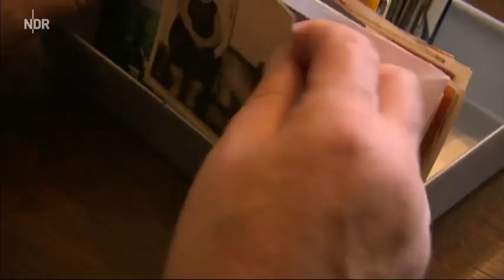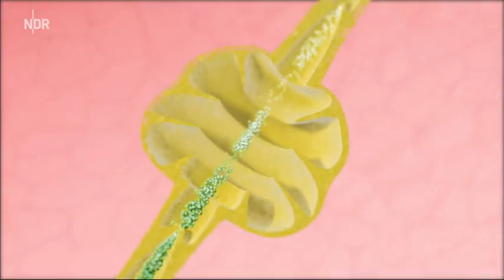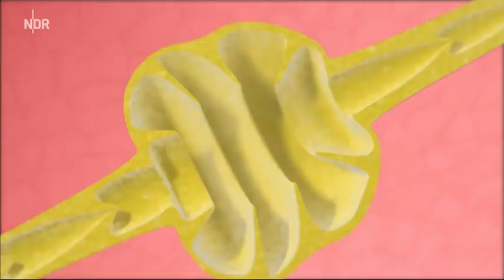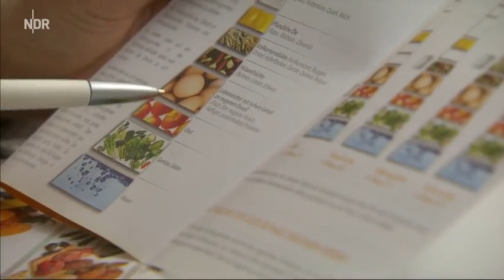Lymphödem Abwasser-Kanal im Körper gestört Visite NDR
Dieses Video dient der Information und Hilfe für Ödem, Venen und Wunden, MammaOP, Adipositas erkrankte Menschen.
Wenn Sie  mit der Veröffentlichung Ihres Videos auf dem Lymphnetzwerk Kanal nicht einverstanden sind,